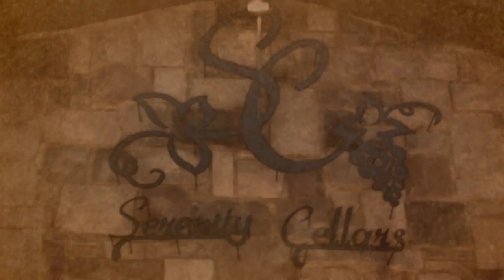Mobile Pizza From Nacoochee Tavern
Funny speaker and celebrity chef Vinny Verelli went to the Grand Opening of Serenity Cellars new tasting room to try Pauli's pizza from a mobile oven. It's just as good as the ones they serve at the Nacoochee Village Tavern & Pizzeria.